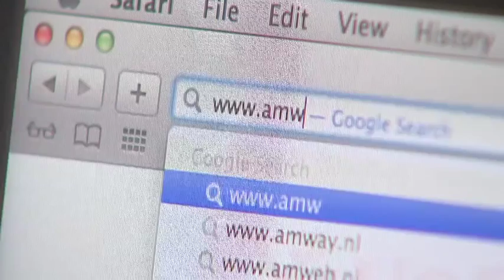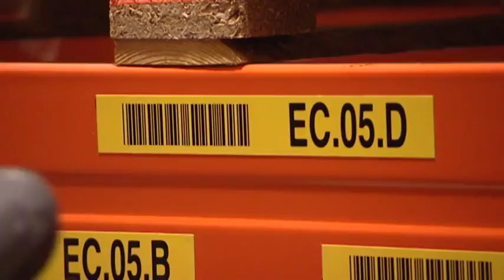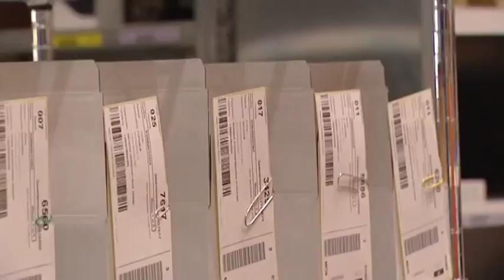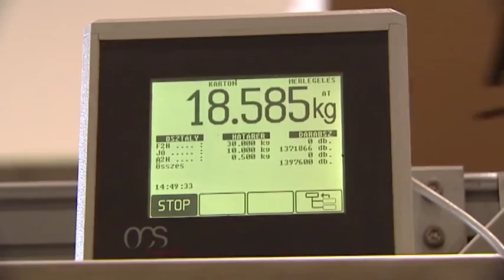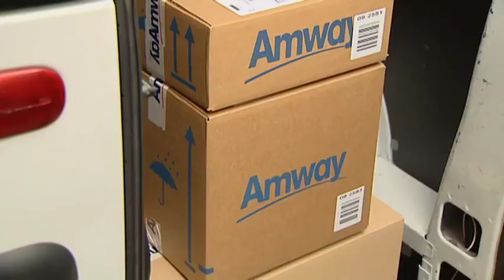Amway Distribution Center Hungary Budapest - In Italiano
Ordino e in 3 giorni arriva casa, che strada fanno i miei ordini?
Eccola.